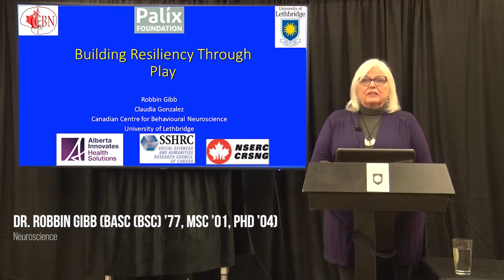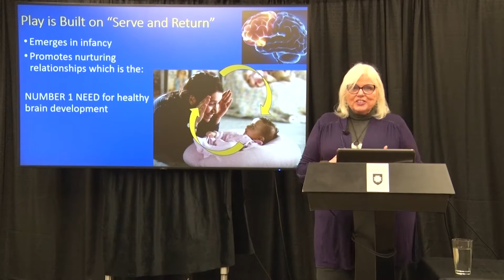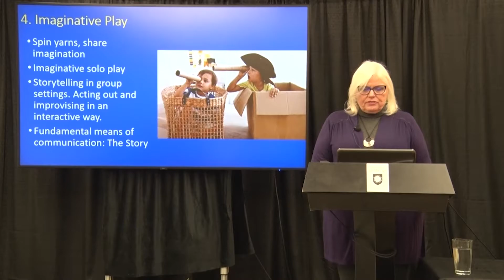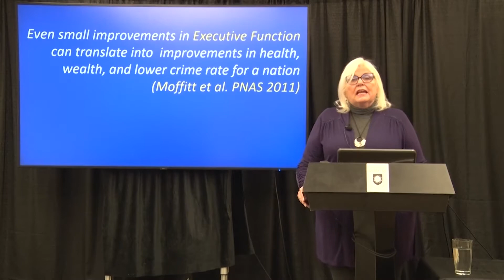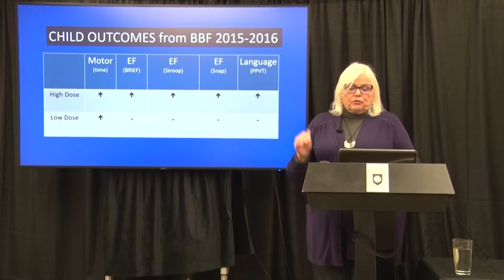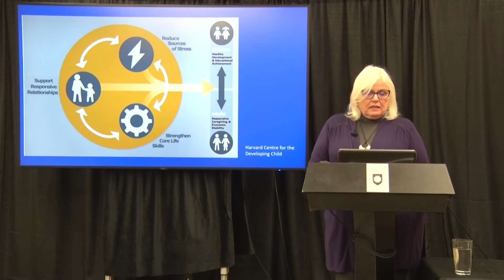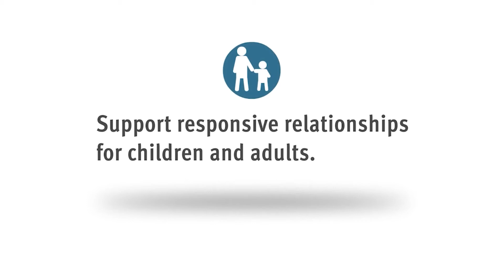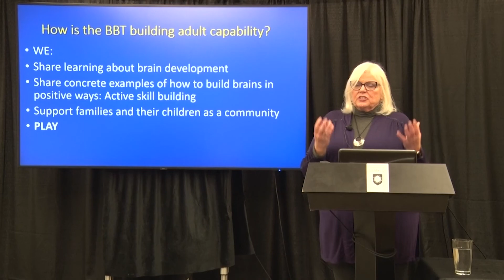Play Day – Online Community Lecture: Building Resiliency Through Play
Join neuroscientist Dr. Robbin Gibb (BASc (BSc) ’77, MSc ’01, PhD ’04) and learn how play helps build important executive function skills, reduces stress and builds resiliency in people of all ages.